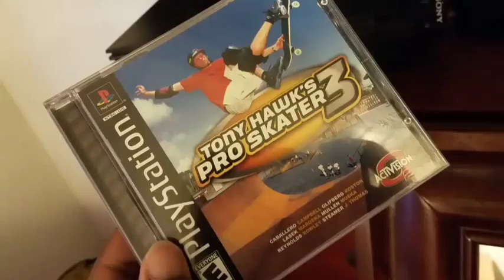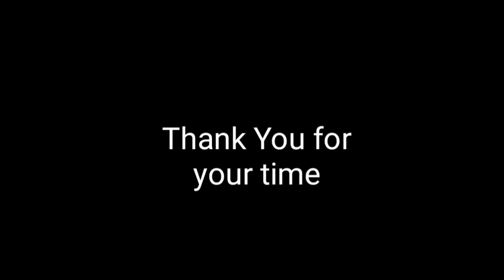Who is LongBeachGriffy?!?! VLOG, 10,000 SUBS, LIFE